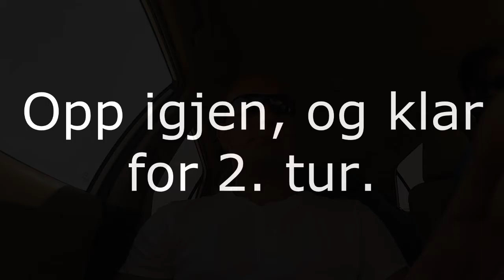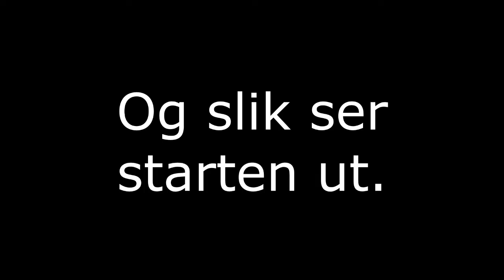Paragliding Turkey. The first flight. Sky Sports Turkey 2012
Første dag i skolebakke. 10 turer fra ca 50m høyde. I morgen venter 300m :)
Paragliderkurs i Tyrkia, Oludeniz. Kurset holdes av Sky Sports og leder til Amerikansk lisens.

First fight day. 10 runs from about 50 meters height. Paragliding course in Turkey, Oludeniz. The course is held by Sky Sports and leads to American license .